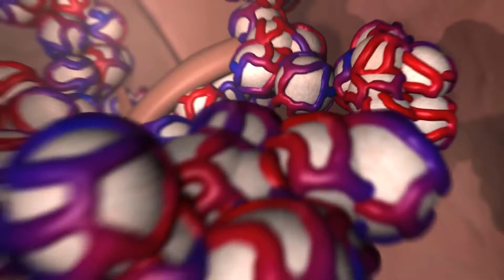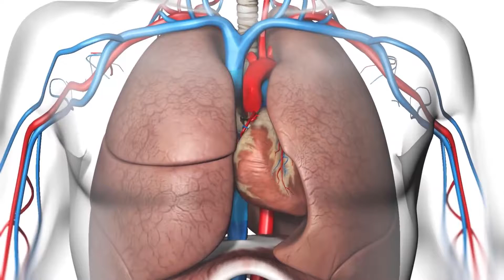Woher weiß ich, ob ich allergisch gegen Staub bin?